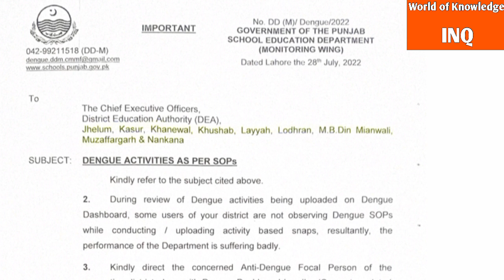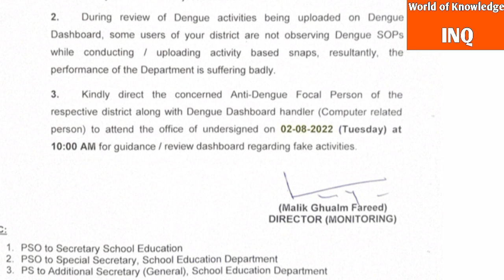Important meeting by "Punjab Education Department||Notification||World of Knowledge INQ.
This video is about "Notification| of an important meeting by"Punjab Education Department".